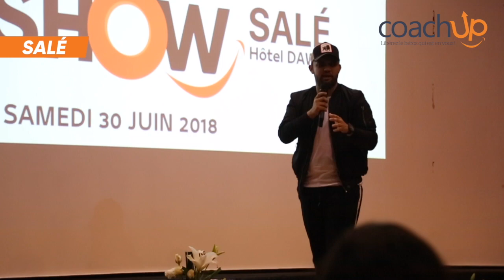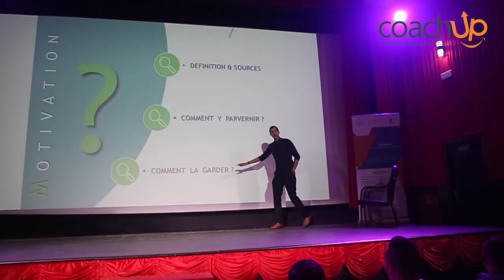Morocco Motivation Show 2018